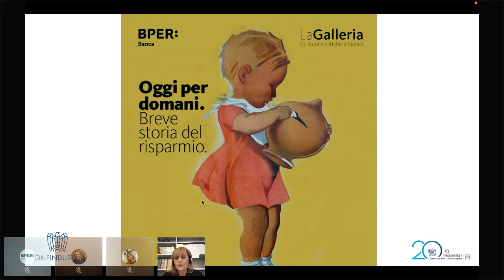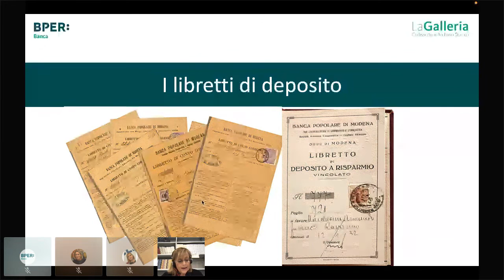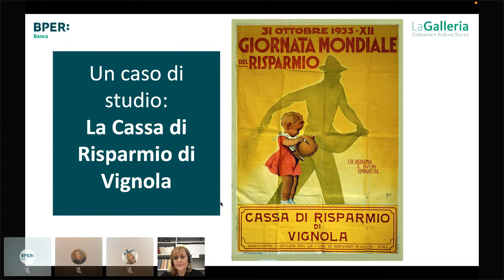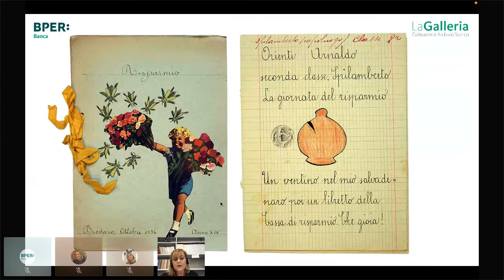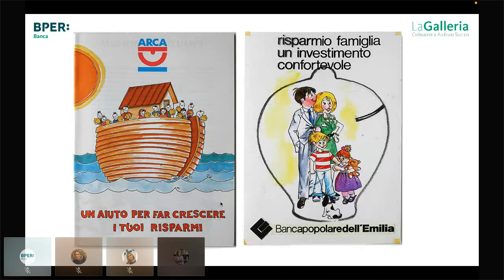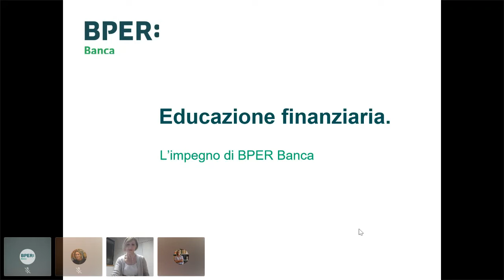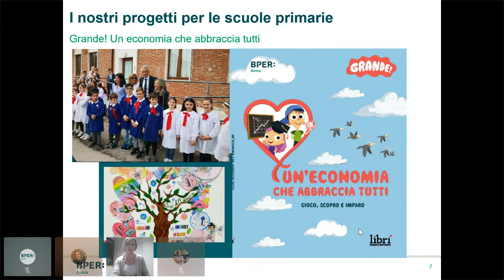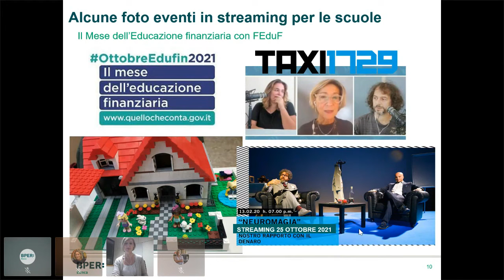"Oggi per domani. Breve storia del risparmio" - Il quaderno dell'Archivio Storico di BPER Banca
La pubblicazione ripercorre le iniziative e i progetti che da sempre BPER Banca ha proposto per promuovere il risparmio e l'educazione finanziaria, valori fondamentali per l’Istituto.
Ne hanno conversato insieme:
Sabrina Bianchi, Responsabile Brand e Marketing Communication e “La Galleria” di BPER Banca
Giovanna Boggio Robutti, Direttrice FEduF
Chiara Pulini, Archivista e curatrice Archivio Storico di BPER Banca
Giovanna Zacchi, Responsabile ESG Strategy di BPER Banca.